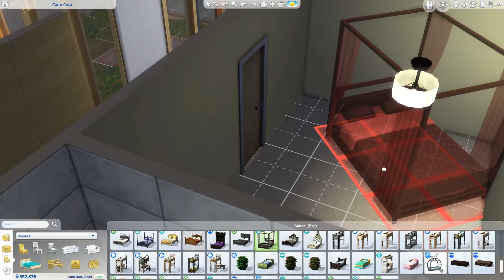New Relationships | The Sims 4 | Super Sim Challenge Part 83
We set Thea up for her relationship and make a new baby.